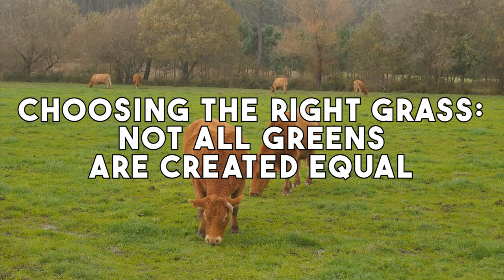How To Raise Cattle On A Homestead For Beginners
Have you ever considered the joys and challenges of raising cattle on your own homestead? Are you fascinated by the idea of sustainable farming with beef or dairy cows? How do you even begin with calf raising and pasture management when you're a complete beginner?

Diving into cattle raising might seem daunting, but we're here to guide you through every step. Our beginner-friendly video is packed with tips on cattle care, grazing techniques, and providing proper summer shade and hydration. Learn how to improve your cattle health with knowledge about their nutrition and cud chewing patterns – all essential for successful farm management.

Living off-grid and embracing the homesteader's life connects you directly to the earth and your food sources. Sustainable living doesn't just benefit the environment – it enriches your life with purpose and self-sufficiency. Join us in discovering the fulfilling lifestyle of homestead dairy and beef farming, and take the first step towards mastering the art of raising happy, healthy cattle on your homestead today.

Hello and welcome to The Farm4Life YouTube Channel!  This channel is dedicated to off-grid living and homesteading. This channel will showcase traditional practices while adding a modern flare, empowering folks like you to become more self-reliant, attain better health, and ultimately lead a more fulfilling life!